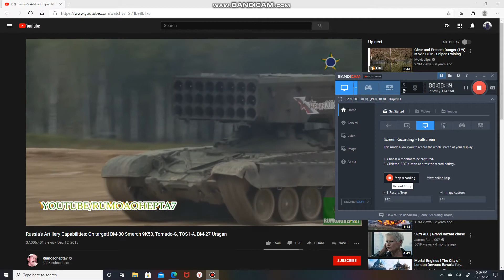Artillery | Range | Space | Weather